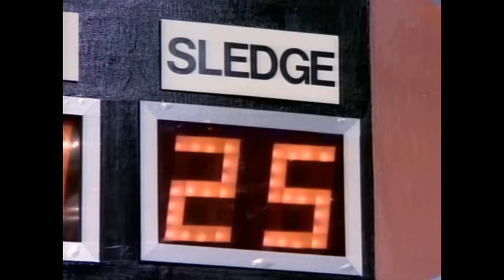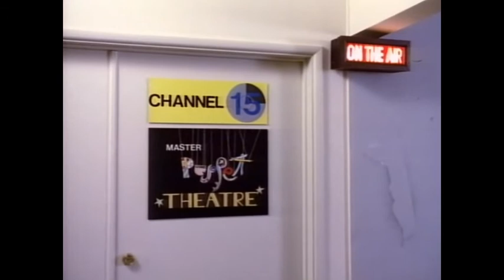Sledge Hammer! TV Show - 1x11 To Live And Die On TV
Inspector Sledge Hammer (David Rasche) is a stubborn, narrow-minded, opinionated, sexist, and reactionary (all of this by his own admission) detective from the San Francisco Police Department. According to many of his fellow detectives, he "makes Dirty Harry look like Mr. Peepers." Hammer's most prized possession is his .44 Magnum Smith & Wesson Model 629 revolver (a stainless steel version of the Smith & Wesson Model 29)[citation needed] with a customized grip, featuring an engraving of a sledgehammer. Hammer sleeps and showers with his gun, (it has its own satin pillow) and even talks to it, referring to it as "her." He believes in shooting first and asking questions never. Despite this, Hammer is never seen killing anybody on-screen during the whole 41 episodes of the show.

DavidRasche AnneMarieMartin SledgeHammer! SledgeHammer!TVSHOW